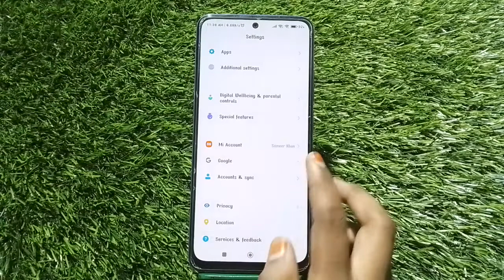How To Change Notification Tone In Redmi 10 Prime 2022 , Notification Ringtone Setting In Redmi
How To Change Notification Tone In Redmi 10 Prime 2022 , Notification Ringtone Setting In Redmi 10 Prime 2022,

How To Change Notification Tone In Redmi 10 Prime 2022,
Notification Ringtone Setting In Redmi 10 Prime 2022,
How To Change Notification Tone OnRedmi 10 Prime 2022,
Redmi 10 Prime 2022 Mein Notification Sound Kaisi Change Karen,
Redmi 10 Prime 2022 Notification Tone Setting,
Redmi 10 Prime 2022 Main Notification Tone Kaise Change Karen,
Redmi 10 Prime 2022 Notification Ringtone Setting,
Redmi 10 Prime 2022 Mein Notification Ringtone Setting Kaise Karen,
Notification Tone Setting In Redmi 10 Prime 2022,
Redmi 10 Prime 2022 Mobile Notification Setting,